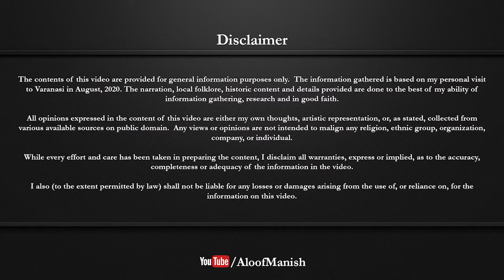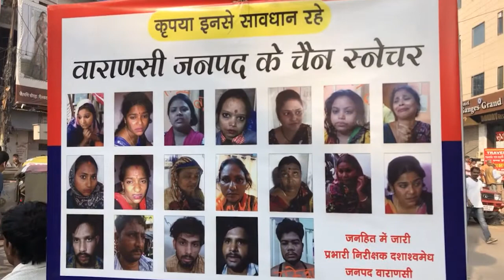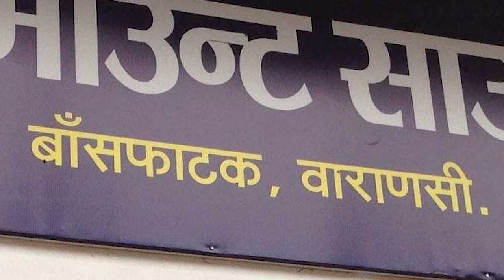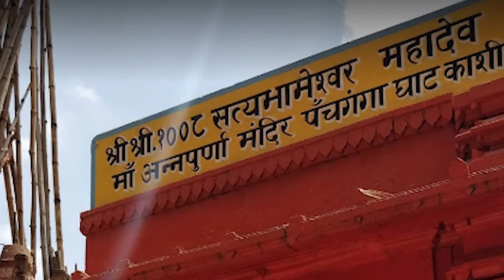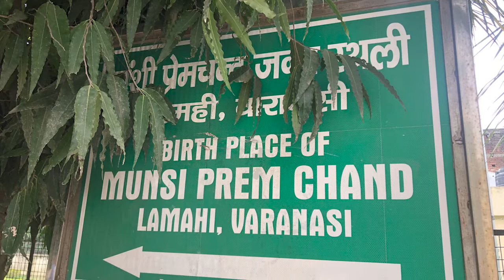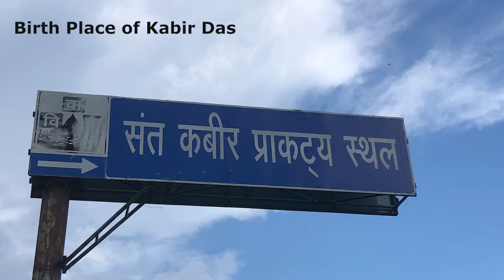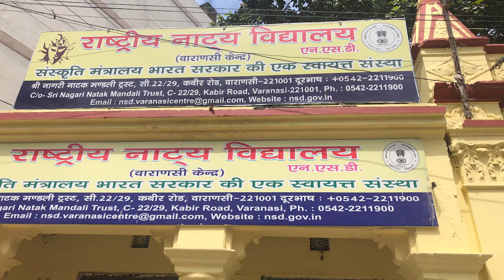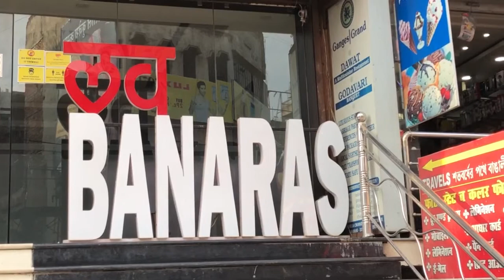Solo Trip to Banaras - Day 3| बनारस यात्रा का तीसरा दिन | Travelogue of Varanasi - Banaras - kashi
Solo Trip to Banara – Day 3

Banaras is the common name of a holy city of India. This is one of the oldest surviving cities in world, whose ancient name is Kashi and modern name is Varanasi. Whenever you plan for a visit to Varanasi, two or three days would not be enough to understand this city. I keep visiting Banaras quite often, so I could manage to cover many prominent places of Banaras in my three nights and four days trip. First two days' links are mentioned below:

I started third day of my Banaras trip with Girjaghar Chauraha, which lies in the heart of the city.  It is believed that St. Thomas, one of the twelve apostles of Jesus Christ visited this place.

Thandai is a refreshing cold drink,  which is the important part of street food of banaras.

I started walking towards Dashahwamedh Ghat and reached to Shri Brihaspati Temple.  Theres a huge gate just before this temple, which is called Kashi Vishwanath Dwar. The internal parts of varanasi, Tiny alleys and seemingly unending maze of streets are called Pakka Mahal. Other parts of the city are called bahri ilaaka. Vishwanath Street is named after the most popular temple, Kashi Vishwanath Temple. This temple is one of the holiest temples of India, which is dedicated to Lord Shiva. This is one of the twelve Jyotirlingas. Kashi Vishwanth Temple has seen many ups and downs during different dynastic rules. The present structure was built by Queen Ahilya Bai Holkar of Indore. Maharaja Ranjeet Singh donated 1 tonnes of gold to this temple.

Nearby temple is Mata Annapurna Temple, which is dedicated to the goddess of food, whose sanctum is opened only for 4 days in an year.

Vishwanth strees ends at bans fatak area, which lies in between godowlia and maidagin. The centerpoint of this road is known as Chowk.

While moving from bans fatak to chowk, you find a big gate "Manikarnika Dwar". From here I again entered to the confusing, yet interesting streets of varanasi. This street is named after most important cremation ground called Manikarnika Ghat. I have made a detailed video on manikarnika Ghat. Please click the following link to watch that video:

I have also made another video on two primary cremation grounds where the dead bodies are offered to fire. These two ghats are Raja Harish Chandra Ghat and manikarnika Ghat. Please follow the given link to watch that video:

The dream project of PM Modi has started taking shapes. The construction work of kashi Vishwanath corridor is in full swing, which will transform the structure of some of the lanes and temple complexes of the ancient city.

Manikarnika Ghat is an ideal place to start the Ghat walk for northern ghats of Banaras. Adjoing ghat's name is Scindia Ghat, which lies on the Siddh Kshetra (Place of enlightenment). Above this ghat, there are lot of temples built by various influential persons. Next ghat is Sankatha ghat, whose name is given after Sankatha mata temple (Goddess of reliever of troubles).

Traveeling towards north I visited several ghats like Ganga mahal Ghat (2), Bhosle Ghat, Mehta Ghat, Ram Ghat, Jatar Ghat and gwalior Ghat. Then I reached Panchganga ghat, which is said to be a confluence of five rivers (Ganga, yamuna, Vishakha, Dhootpapa and Kirna). Out of these five rivers today only ganga exists. rest have been disappeared in earth with time. Panchganga ghat is linked with saint kabeer, Swami ramdev and Bhakti movement. Alamgir mosque is another attraction of this ghat.

After ending my ghat walk,  I went to Shree Gopal Mandir in chaukhamba area, where saint Tulsiidas composed Vinay patrika. Then I went to the house of Bhartendu harishchandra, the father of Hindi literature. My next destination was Kal Bhairav temple. Dedicated to Lord Bhairav Nath, the temple has great historical and cultural importance. Kal bahiav is known as Kotwal of Kashi.

Second half of the day started with village Lamhi, where I visited ancestral house of Munshi Premchand. He was one of the most celebrated writers of the India. It tok me around half an hour to reach to sarnath from Lamhi. Sarnath is place where Lord Buddha delivered his first sermons after attainig the enlightenment. There are lot of important monuments like Dhamek Stup, Dharmarajika Stup, Mulgandh Kuti Vihar, dear Park, Chaukhandi etc. Sarnath's museum is one of the best museums of India.

Saint Kabeer das was born and brought up in Varanasi and died in Maghar. He was a great poet, writer and important pillar of bhakti movement.

Some other important places I visited on third day of my banaras trip were Lat Bhairav, Batuk Bhairav, Durga Kund, Lat Bhairav, Tulsi manas Temple, Bharat Mata temple, Jantra Manta and Dashashwamedh Ghat.